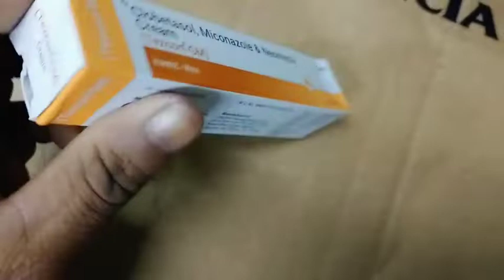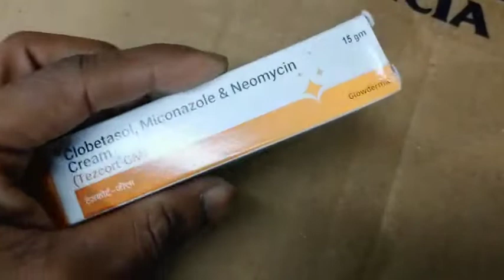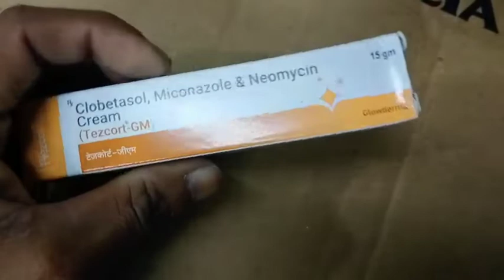Tezcort GM cream full review in bangla, uses, price, dosage